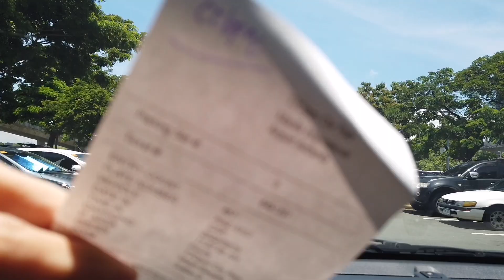My first Purser Flight